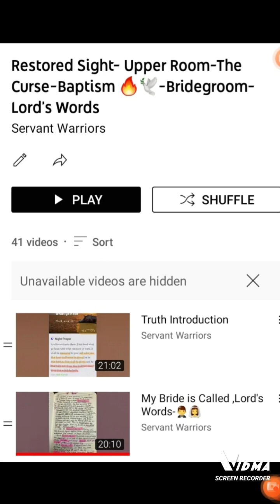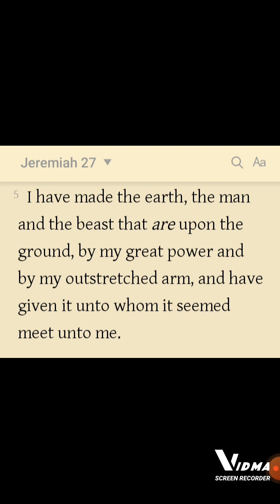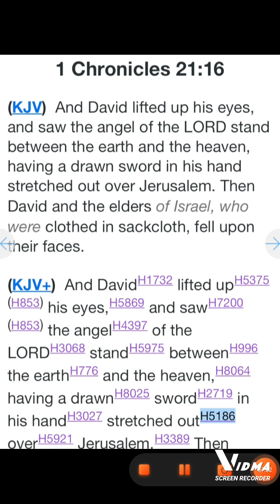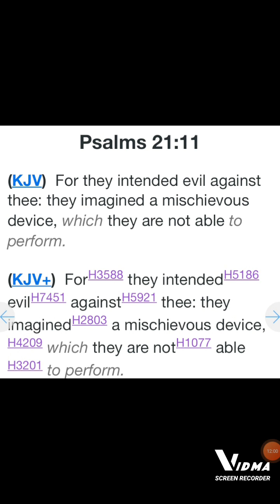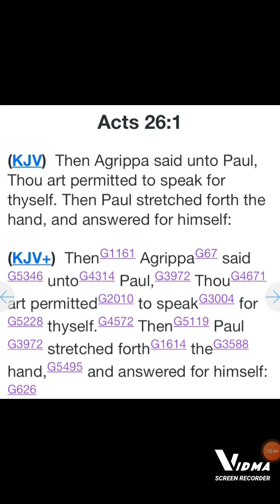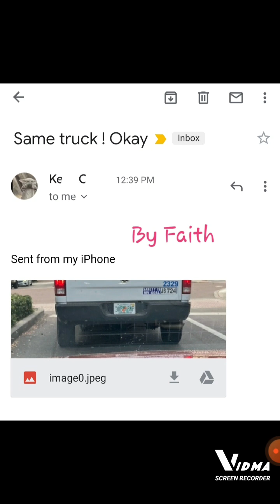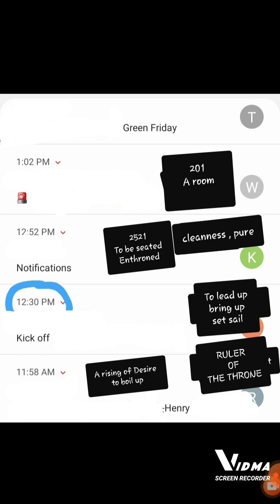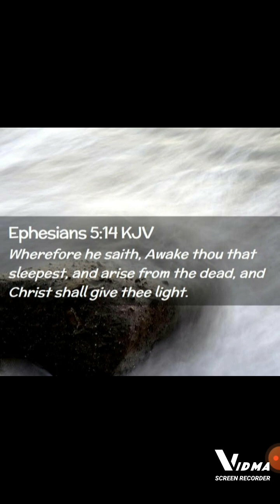MINE ARM- LORD JESUS CALLS, LAST CALL TO BE HIS BRIDE 🤵👰🚪🛐🔥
IN THE LORD'S TEACHINGS- HIS WORDS

COME TO ME, ADMIT YOUR WAYWARD CONDITION WITH A MEEK AND HUMBLE HEART, ASK ME TO RESTORE YOU AND TAKE THE KEY OF DAVID AND TURN YOU RIGHT, UPRIGHT, MAKING BOTH EYES SINGLE FULL OF MY LIGHT, LUKE 34:11
Ask me to make you my Bride ,with all humility and for Father to put you on the Rock - ME

The Bride is Called out from the Body, only Philadelphia is Bride- Lord's Words